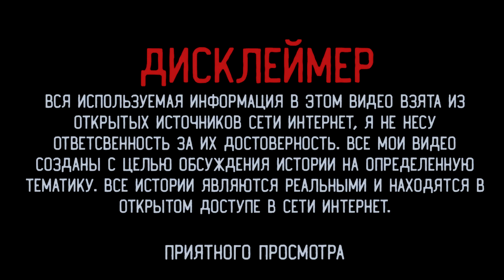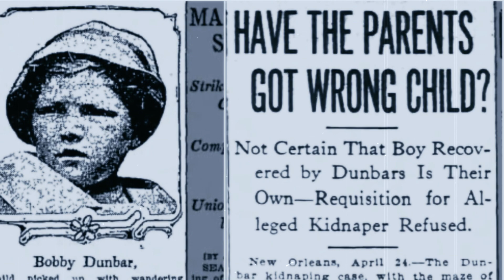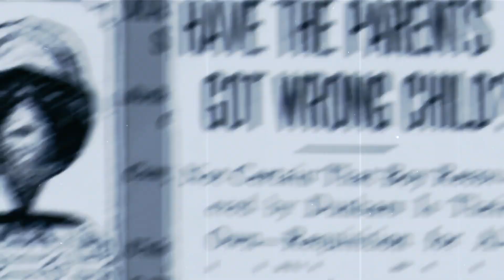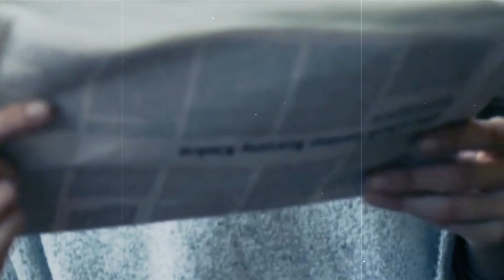ТАЙНА РАСКРЫТА БЛАГОДАРЯ ДНК СПУСТЯ МНОГО ЛЕТ \\\ ИСЧЕЗНОВЕНИЕ ПОСЛЕ ПРОГУЛКИ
THE MYSTERY IS SOLVED THANKS TO DNA MANY YEARS LATER \\\ THE DISAPPEARANCE  AFTER A WALK

Данный ролик несет исключительно развлекательно образовательный характер, автор не хочет кого либо оскорбить или задеть чьи то чувства. Все факты, упомянутые в этом видео, находятся в открытом доступе и приведены только с целью информирования. Мы выражаем уважение к реальным людям, упомянутым в этом видео и просим своих зрителей также с уважением относиться к содержимому видео. В случае, если факты, упомянутые в видео, оказываются неверными, мы приносим свои извинения, но хотим отметить, что намерения специально подтасовывать факты у нас нет и не было. По всем интересующим вопросам просьба обращаться либо в директ либо на рабочую почту.